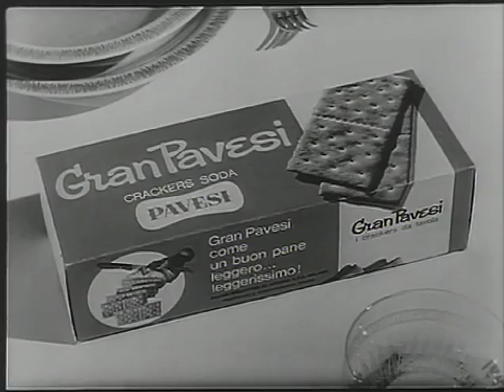Cavalieri della tavola rotonda (Carosello, Marco Biassoni)